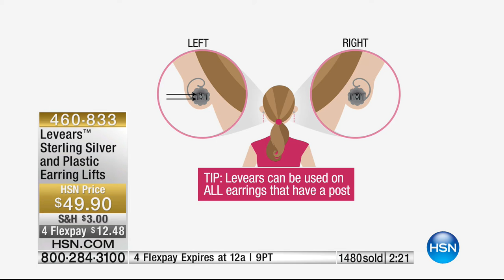HSN | Victoria Wieck Jewelry Anniversary 09.21.2016 - 08 PM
Designer Gemstone and CZ Jewelry